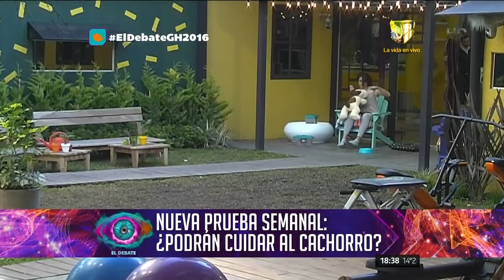América TV first show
"Cuidar al cachorrito" era el nombre del desafío que los participantes tuvieron que afrontar en las últimas 24 horas. Sin embargo, no siempre cumplieron con todas las normas.